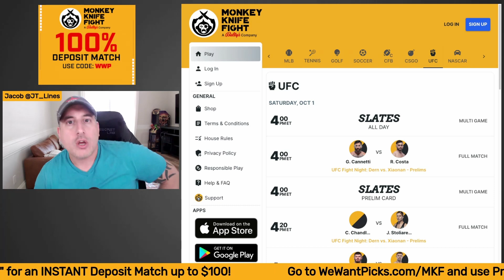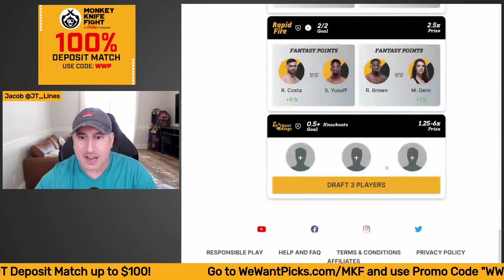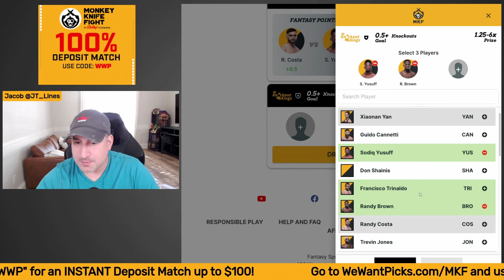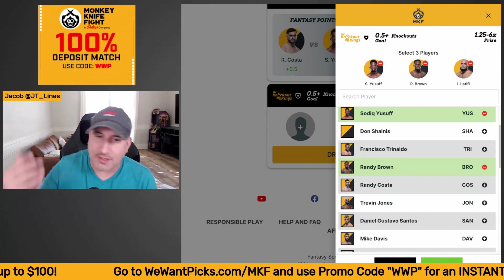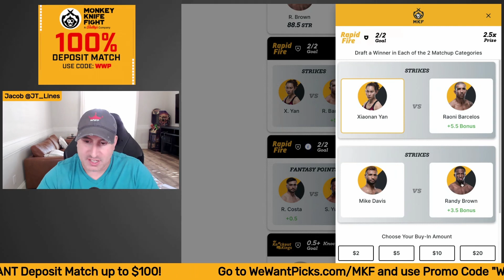BEST UFC Vegas 61: Dern vs. Yan Monkey Knife Fight Knockout Kings Entry!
The We Want Picks crew break down their favorite Monkey Knife Fight Knockout Kings entry for UFC Vegas 61: Dern vs. Yan!

UFC Vegas 61: Dern vs. Yan
Randy Costa vs. Guido Cannetti
Julija Stoliarenko vs. Chelsea Chandler
Maxim Grishin vs. Philipe Lins
Brendan Allen vs. Krzysztof Jotko
Joaquim Silva vs. Jesse Ronson
Jessica Penne vs. Tabatha Ricci
Aleksei Oleinik vs. Ilir Latifi
Mike Davis vs. Viacheslav Borshchev
John Castaneda vs. Daniel Santos
Sodiq Yusuff vs. Don Shainis
Raoni Barcelos vs. Trevin Jones
Randy Brown vs. Francisco Trinaldo
Mackenzie Dern vs. Xiaonan Yan